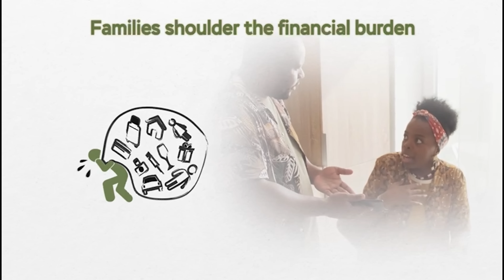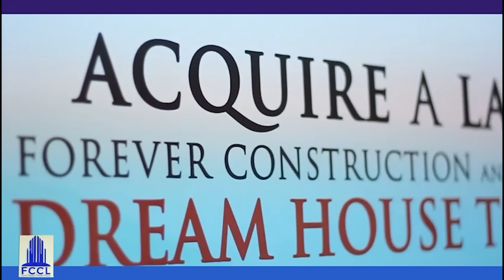I Thought I Was Looking Cute In My Pink Suit To VGMAs - Zionfelix To Those Trolling Him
Zionfelix became the talk of the town following his pink suit to 2023 VGMAs which happened on may 6 at the grand arena in Accra. He had this to say